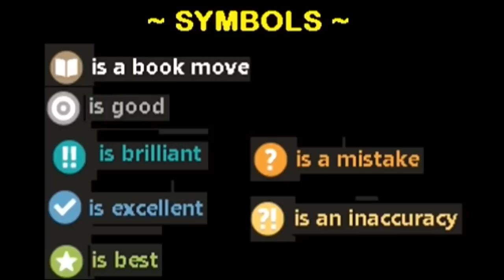Magnus Carlsen Sacrifice a Knight ! Wesley So Escapes The Onslaught ! Modern Benoni Attack